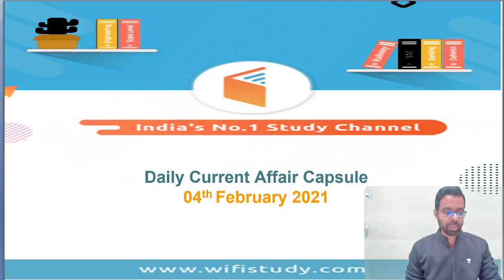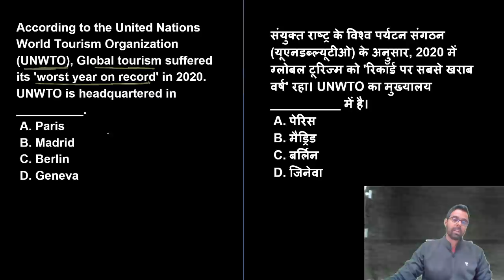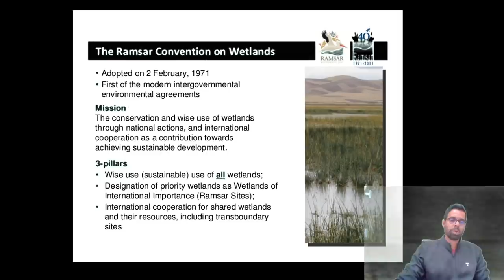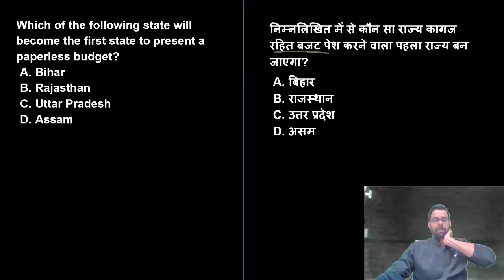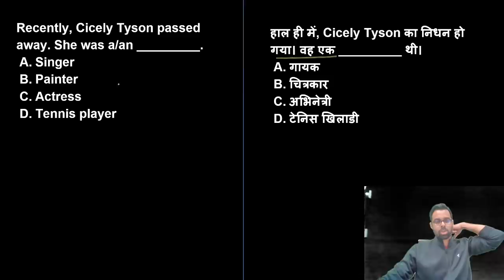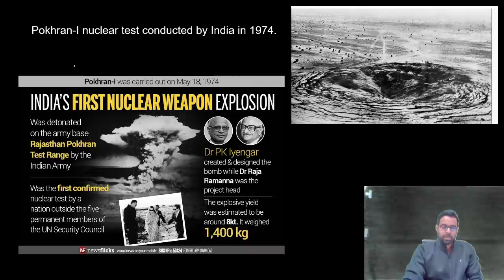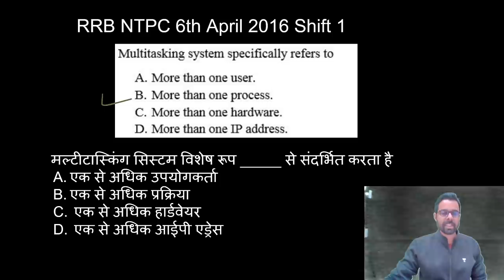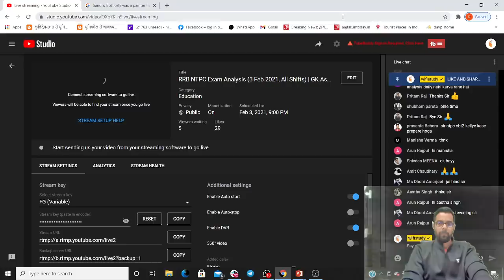5:00 AM - Current Affairs Quiz 2021 by Bhunesh Sir | 4 February 2021 | Current Affairs Today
Current Affairs Today | Current Affairs 2021 by Bhunesh Sir | 4 February Current Affairs | Current Affairs Questions wifistudy

✿ Morning Shows:
05:00 AM - Current Affairs Quiz Show by Bhunesh Sir
06:30 AM - One Word Substitution & Idioms by Harsh Sir
07:00 AM - The Hindu Editorial by Harsh Sir
08:00 AM - Current Affairs Show by Bhunesh Sir
08:40 AM - Vocabulary Show by Harsh Sir

✿ RRB NTPC 2019-20 सफलता Batch:
09:00 AM - General Awareness by Rohit Sir
09:30 AM - General Science by Neeraj Sir
10:15 AM - Reasoning by Deepak Sir
11:00 AM - Maths by Sahil Sir

✿ RRB Group D 2019-20 Selection Batch:
12:00 PM - General Science by Priya Ma'am
12:30 PM - Maths by Sahil Sir
01:00 PM - General Awareness by Bhaskar Sir
01:30 PM - Reasoning by Hitesh Sir

✿ Railway/SSC Exams Special:
06:00 AM - Current Affairs & Static GK by Shipra Ma'am
08:30 AM - GS by Shipra Ma'am
03:00 PM - GK by Praveen Sir
04:00 PM - Maths by Santosh Sir
10:00 PM - Maths by Sajjan Sir

✿ Bank Exams 2020-21:
02:00 PM - Maths y bAmit Sir
03:00 PM - Reasoning by Sachin Modi Sir
04:00 PM - Banking Awareness by Abhijeet Sir
05:00 PM - English by Narendra Sir

✿ SSC/Banking/All Exams:
05:00 PM - English by Aisha Ma'am

✿ SSC Steno/CHSL/CGL/IB 2020-21 Foundation Course:
06:00 PM - GS by Priya Ma'am
06:30 PM - Reasoning by Deepak Sir
07:00 PM - GA/Current Affairs by Bhaskar Sir
07:30 PM - English by Sandeep Kesarwani Sir
11:00 PM - Reasoning by Hitesh Sir

✿ RRB NTPC, Group D, SSC, Defence, State PSC:
08:00 PM - Science by Amrita Ma'am
07:15 PM - Reasoning by Ritika Tomar

✿ RRB NTPC 2020 Master Stroke:
9:00 PM - Maths by Rahul Deshwal

✿ SSC JE/UPPCL JE 2020-21 (Technical) Crash Course:
03:00 PM - Mechanical Engg. by Neeraj Sir
10:00 PM - Electrical Engg. by Ashish Sir
10:00 PM - Civil Engg. by Sandeep Jyani Sir

✿ All Competitive Exams:
06:00 AM - Maths by Ajay Choudhary Sir
06:30 PM - Statick GK by Ankit Gupta Sir
10:30 PM - GK by Aman Sir

1. One Subscription, Unlimited Access
2. Learn from your favorite teacher
3. Real time interaction with teacher
4. You can ask doubts in live class
5. Limited students
6. Download the videos & watch offline